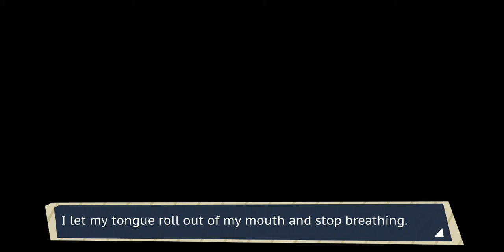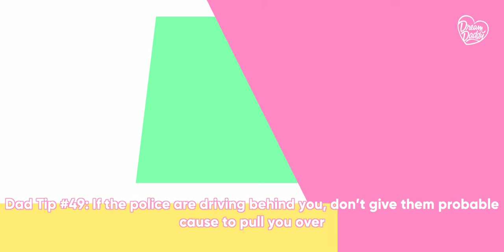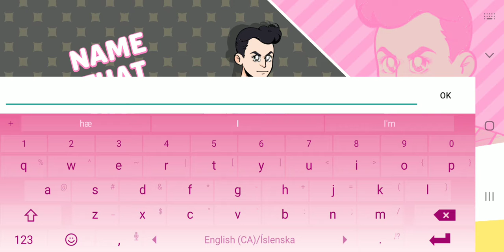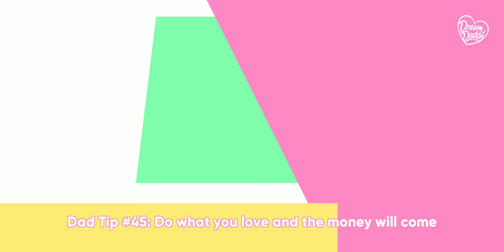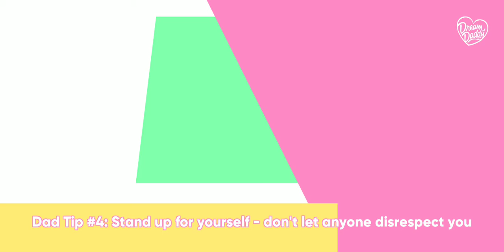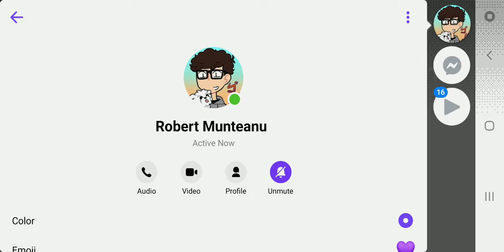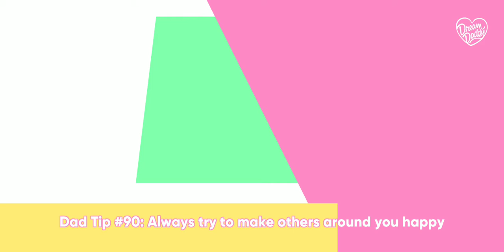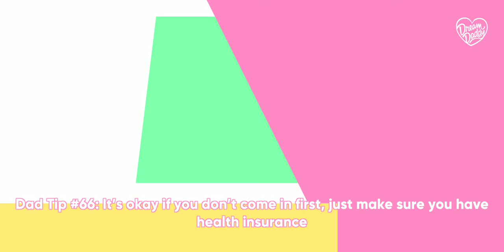Dream Daddy One-Off - SLOW THE FUCK DOWN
The two of us play Dream Daddy and Carter doesn't like the way I play dating sims